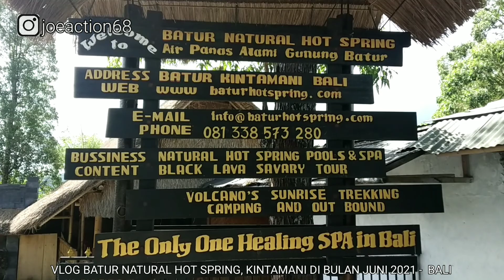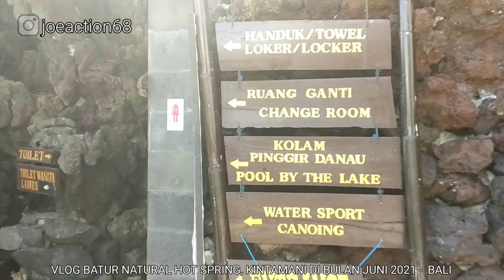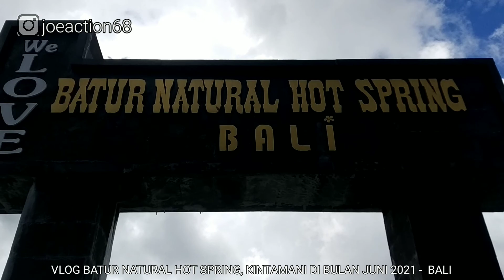DANAU BATUR KINTAMANI BALI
hai, boys n girls

b. joe, lagi refreshing selesai melatih karate di Dojo Pau Klungkung, lanjut cuss ke Batur Natural Hot Spring kintamani.

dari Dojo sekitar 35 menit perjalanan.

asyik sekali tempatnya, lagi discount 20%, beruntung sekali.

okay, lets go.

GBU all

Vlog Equiptmen :
Xiaomi Redmi S2
Tripod